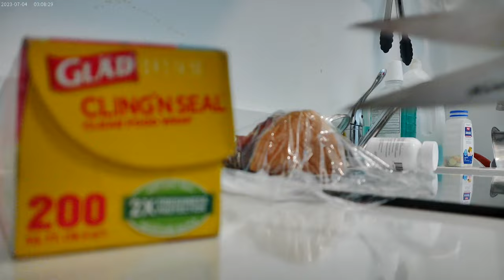On a Friday November, 8th 2024 I'm down to a half of a Triple Baconator so,.........................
I'm gonna put that thing away and check up on the chicken that is in the slow cooker and the clean the cutting board !!